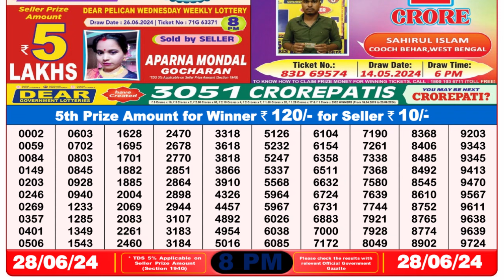Nagaland Lottery Sambad Live 8pm 28.06.24